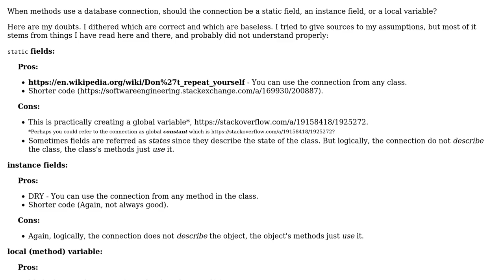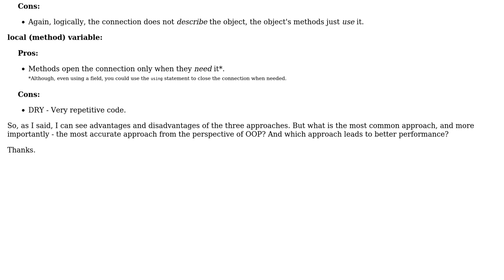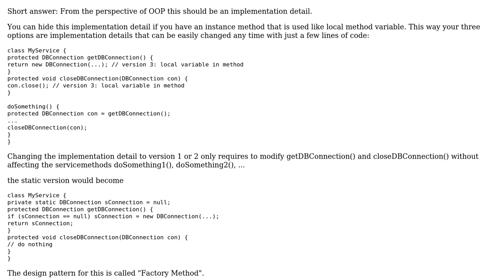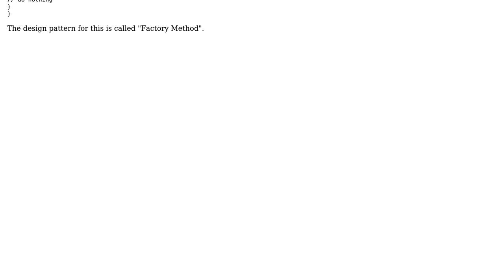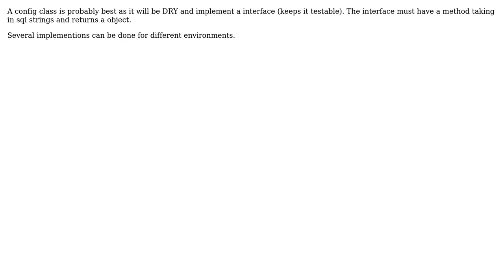From the perspective of OOP, taking performance into account - should a database connection be a...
Software Engineering: From the perspective of OOP, taking performance into account - should a database connection be a static field, an instance field, or a local variable?

With thanks & praise to God, and with thanks to the many people who have made this project possible! | Content (except music & images) licensed under CC BY-SA | Music | Images & others | With thanks to user Telastyn user Michael Haddad user k3b user Doc Brown user Akash and the Stack Exchange Network Trademarks are property of their respective owners. You are responsible for your own actions.